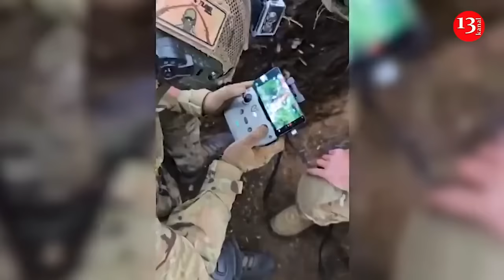Russians set new records for losses in Ukraine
In July 2024, the Russian occupying forces suffered serious losses both in terms of personnel and equipment. It is quite expected that these indicators set very high and even record values in a number of categories.

According to Obozrevatel media outlet, in July, the Russian occupation contingent suffered not a record number, but the second highest number of losses – 35,680 people. In July, the Russian invaders lost 300 tanks. This is not a record figure and is due to the fact that the Russian command is trying to save and minimize the use of main battle tanks during assault operations. And if fewer tanks began to be brought to the front, then where do we start with records? However, even this indicator is significant and has a sufficient impact on the depletion of battle tank  components, which the Russian military-industrial complex supplies to the combat zone in the amount of up to 300 units per month with a gradual decrease.

Losses of combat armored vehicles from the occupiers in July amounted to 653 units. In July, the Russian occupying forces set another absolute record for barrel artillery losses – 1,520. The previous record for the entire period of full-scale war was in June – 1415, and before that in May – 1160! There are still enough artillery systems in warehouses and storage centers in Russia that they can restore and send to the war zone. The amount for monthly zero compensation will be enough for about a year of active hostilities. But at the same time, the quality of the transferred products will decrease, and therefore, losses will either increase or remain at a fairly high level. In July, the Defense Forces of Ukraine destroyed 21 Russian rocket launchers. During July, the Russian invaders lost 33 air defense systems. This is not an absolute record, but an average statistical indicator of the destruction of means of this category, which does not allow the Russian military-industrial complex to compensate for them. In general, air defense losses of the occupying troops of the aggressor country have long been compensated not even to zero, but steadily in the negative every month. In July, Russians  set an absolute record for road transport losses – 2,103. The previous record was set in May – 1831.  In July, the category of special equipment took a certain “silver” – 265. It is obvious that the command of the Defense Forces of Ukraine, while maintaining the defense strategy, is achieving the main goal of the 2024 campaign – exhausting the occupying forces, bringing them to a state of loss of offensive and defensive capabilities.